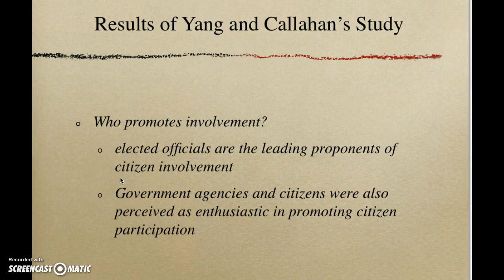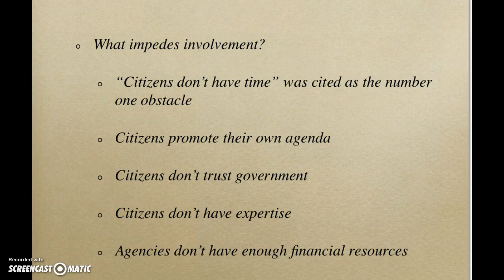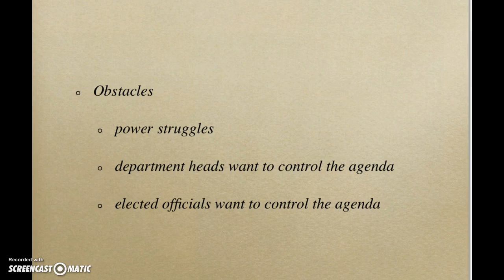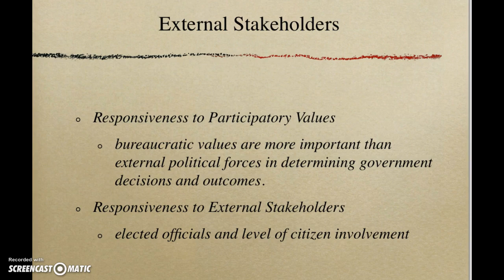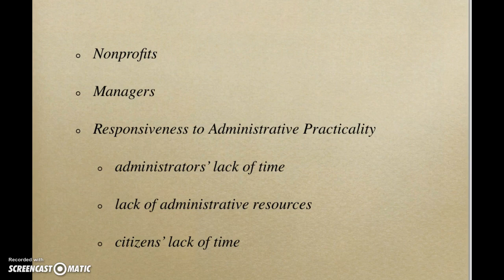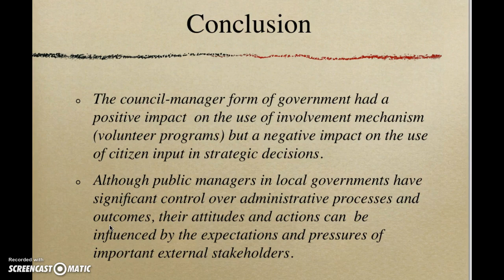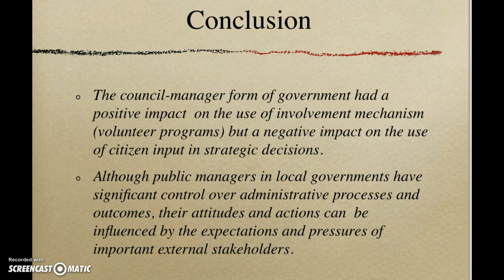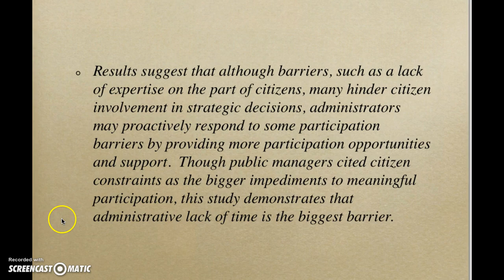PAD 332 MOD 4 Lecture Part II